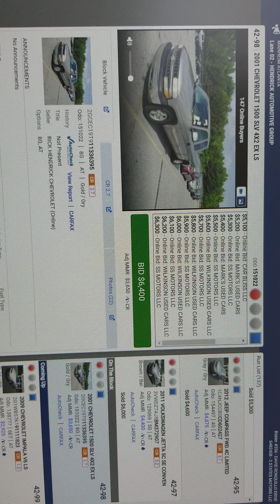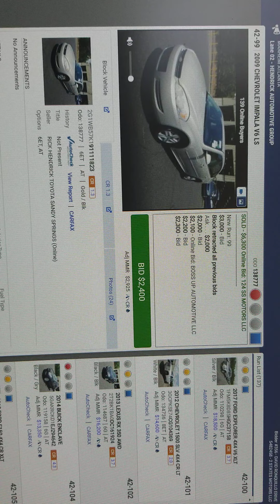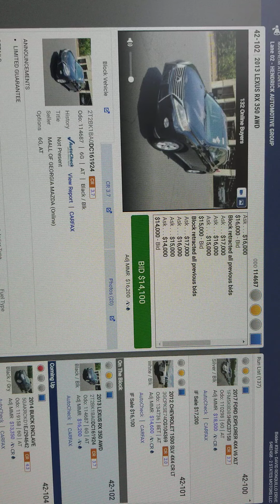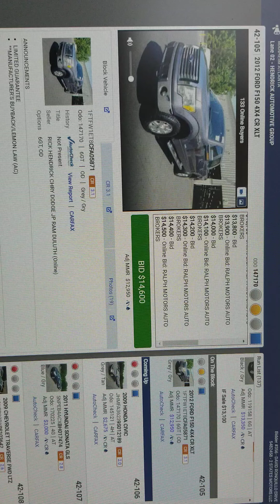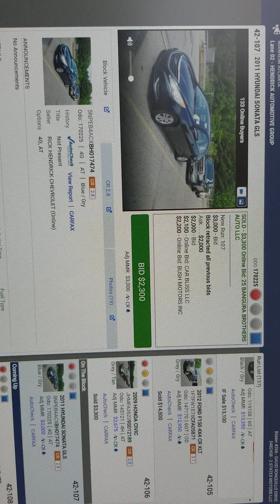carros de subasta